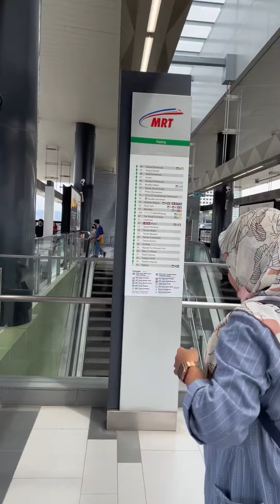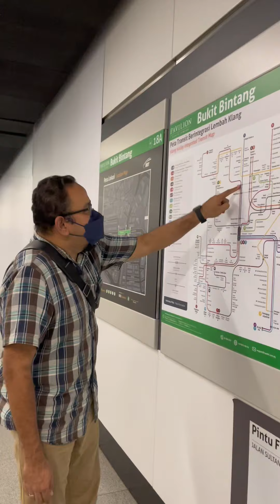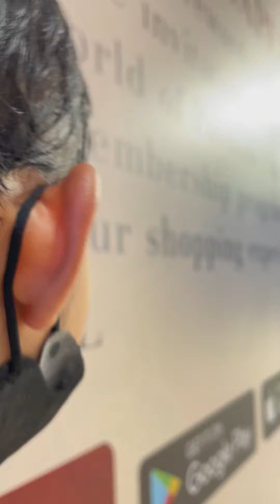PEDKLCCEFBC day!!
Breakfast and November Ladies Celebration Day!!
November 2022